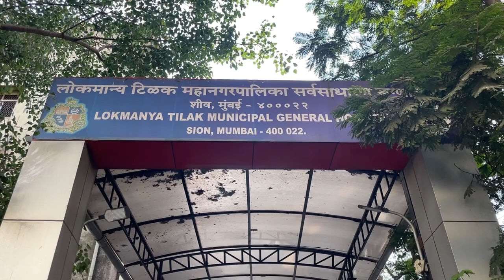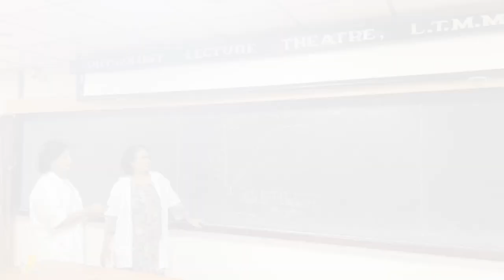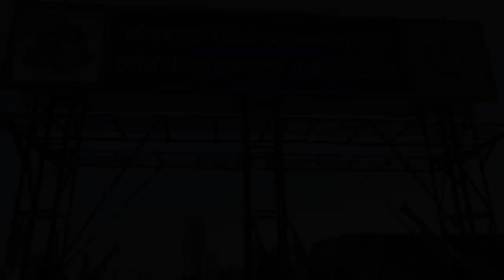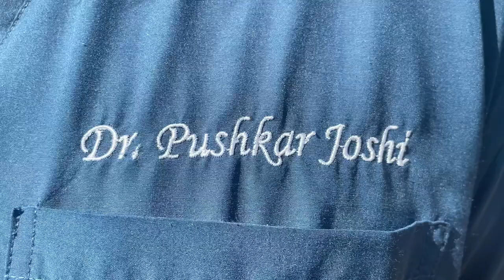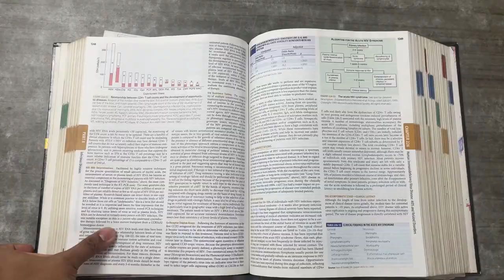LTMMC COLLEGE SONG | BATCH 2017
LTMMC COLLEGE SONG BY BATCH OF 2017
The Students of Lokmanya Tilak Municipal Medical College proudly present the College Song!
We are the PasSIONites!

VIDEO CREATED BY:
DR. SAURABH BHOLE
DR. NILESH KUMAR SAHOO
DR. SAYLI PHAD
DR. AMIYA PURKER
(Batch of 2017 MBBS)

Mrigank Warrier,
Shagun Pundir,
Rizwan Shaikh (free lines),
Aadil Khan,
Pradnya Chandanshive

Composition :

Suyash Gupta,
Sujay Nigudkar

Lyrics

(free lines)
Tanha chala tha main, is anjaan safar mein
Maloom na tha, kaarwaan ban jaayega
Socha, zindagi ke chand lamhein hain yeh
Maloom na tha, afsaana ban jaayega.

Chorus
Yeh hai meri jaan, mera aashiyaan
Mujhko in meethi yaadon se
Haan, kabhi na hona juda
Zindagi bhar rahenge hum bas yahaan.

(antara)
1. Morning lectures the eight thirty ke, saade dus ko hum jage
Clinics chaahe ho na ho, proxies toh lag gaye
Vivas mein bina padhe jaana tha, jaise ik sazaa
Books ko takiya banaa ke liya, sone ka full mazaa
Seniors ki rai, Sandy ki chai, na hote toh
Kya hota apna yahaan?
Yeh hai meri jaan...

2. Canteen mein kursi mile uski koshish, ab bhi jaari hai
Jise har angle se dekha usi pe, line maari hai
Hostel ke yaaron ko lekar hum akkhi Mumbai ghoome hain
Peg masti ka chadhaakar hum Ashwamedh mein jhoome hain
College ke din, tension ke bin, hain beete jo
Honge phir yeh kahaan?

(free lines)
Mere khwaabon ko par diye, mujhe jeetna sikhaya
Meri bikhri shaksiyat ko, seene se lagayaa
Mujhe pehchaan di, zindagi bhar ke liye
Kuch kaminey dost diye, maut tak ke liye.

3. Milke khulke yun hi muskuraana, jab hum chaahenge
Tab har mumkin banaakar bahaana, waapas aayenge
Mile kal chaahe jo kuch bhi
Wajah hai bas Sion hi
Khushi ki dhun mein har pal ko
Jee le jee bhar yahaan!

PasSIONites Forever!